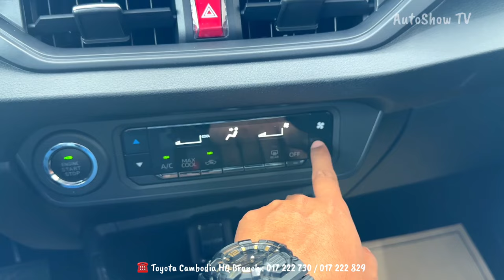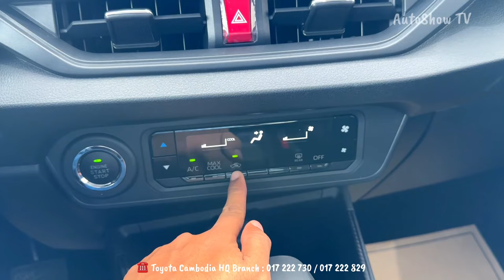2024 Toyota Wigo Hatchback - 1.0L 3 Cylinder | Exterior and Interior